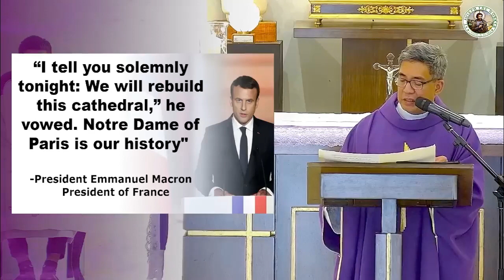The Value of Identity | Fr. Deo S. Galang